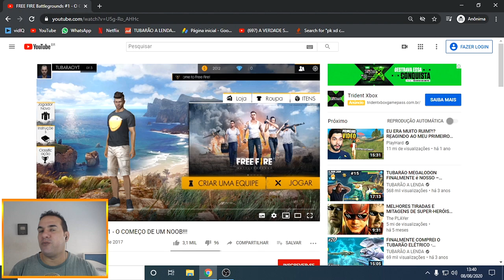INCRÍVEL foi LANÇADO EM 2017 - REAGINDO AO PRIMEIRO VÍDEO DE FREE FIRE